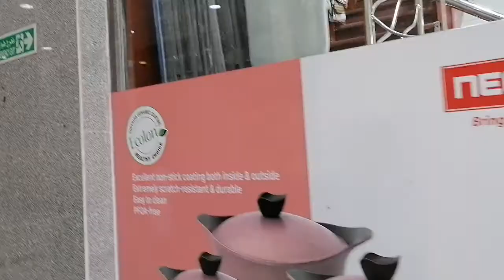Berangkat kerja sambil lihat lihat